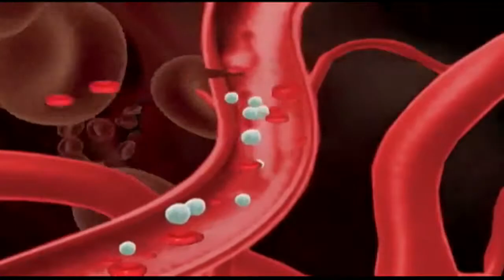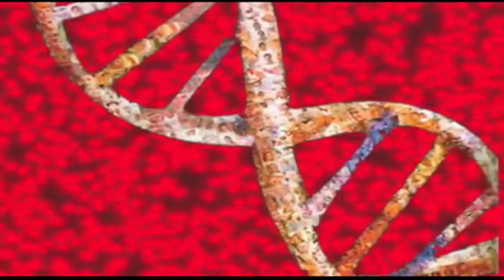Es la hemofilia enfermedad exclusiva de los hombres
Jovany y Reynaldo son hermanos al igual que Víctor Manuel y Luis Alberto los cuatro comparten el mismo sexo y la misma enfermedad: hemofilia
 La hemofilia es un padecimiento que fue descubierto tiempo atrás, incluso en los libros bíblicos se narra su existencia, puede ser hereditaria pero tiene la particularidad de presentarse solo en hijos varones.